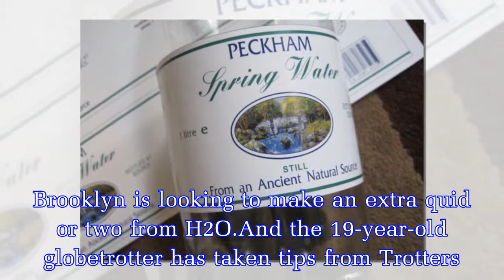Brooklyn Beckham copies Only Fools and Horses to flog BOTTLED WATER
The teenager’s plan echoes an Only Fools And Horses episode which sees Del selling Peckham Spring mineral water.Budding photographer Brooklyn is looking to make an extra quid or two from H2O.And the 1